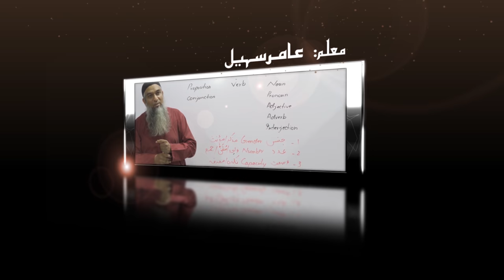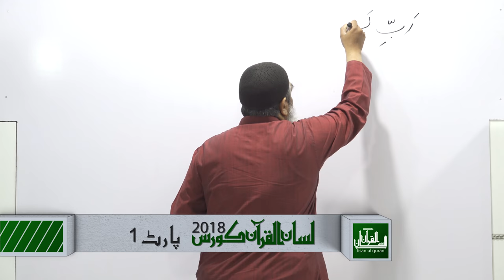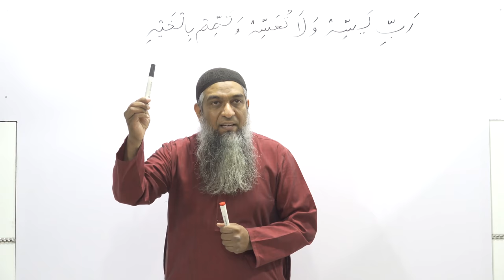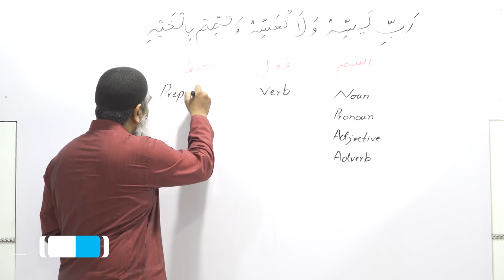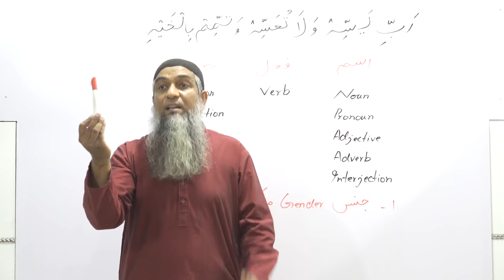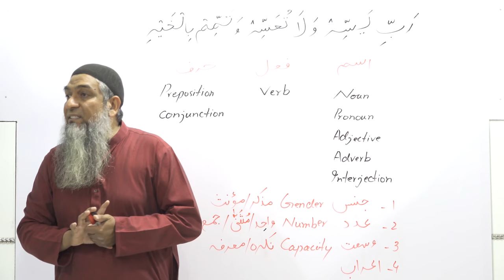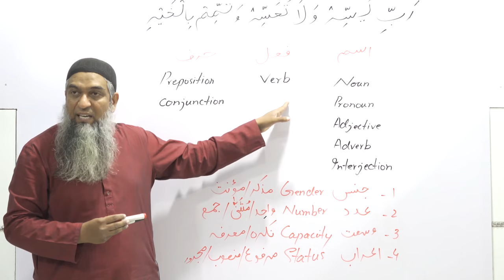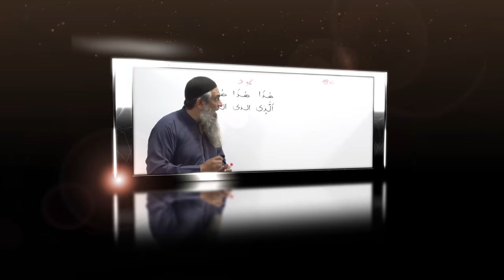02-Lecture (Lisan-ul-Quran-2018,Part-1) By Amir Sohail اسم، فعل، حرف، جنس، عدد، وسعت، اعراب کا تعرف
02-Lecture (Lisan-ul-Quran-2018,Part-1) By Amir Sohail  اسم، فعل، حرف، جنس، عدد، وسعت، اعراب کا تعرف
Click He
Time                      Topic
14:57 to 23:46     (ism, fail or Harf ka introduction in detai)اسم، فعل حرف کا  تعارف
23:47 to 37:28     (jins, adad, wusat, araab ka introduction and detail)  جنس ،عدد،وسعت،اعراب،کا تعارف